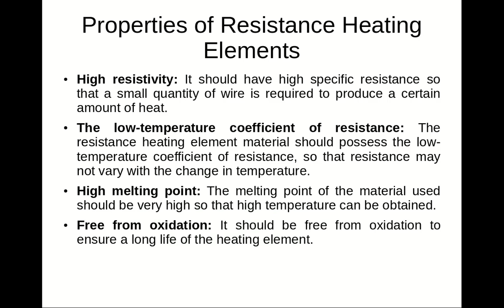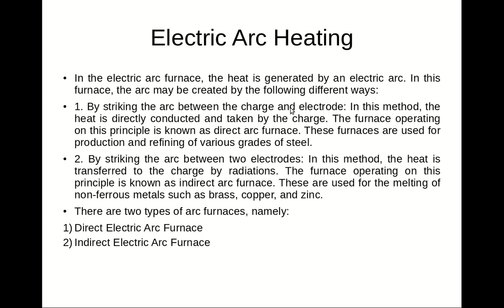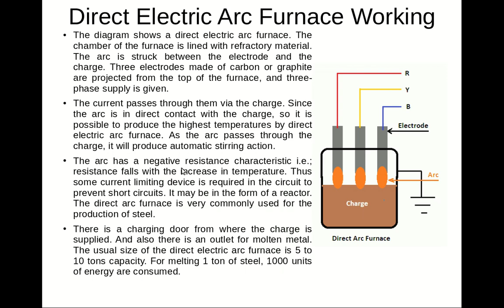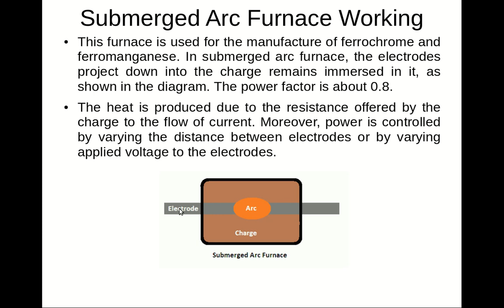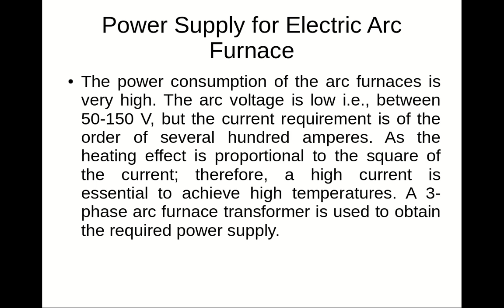ME207 Electric Arc Heating by R K Alaria GPC Sikar